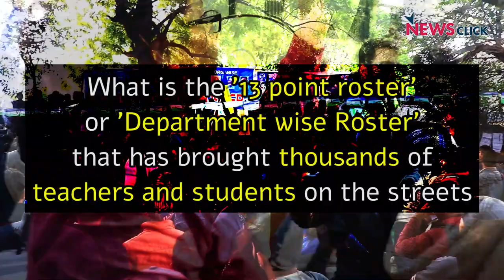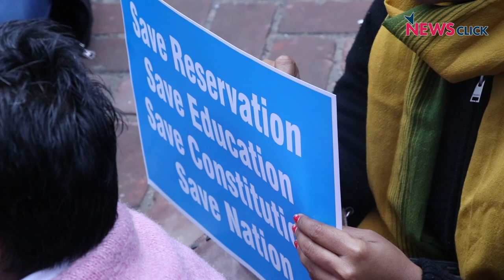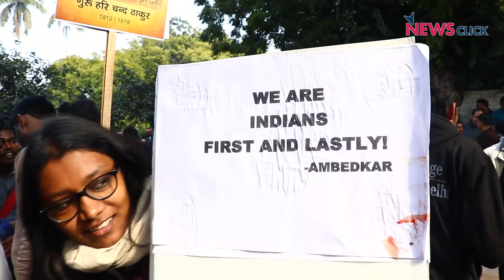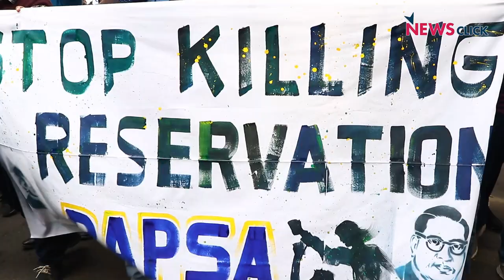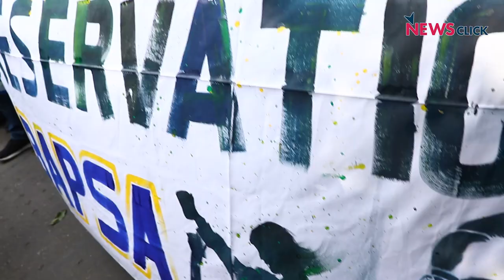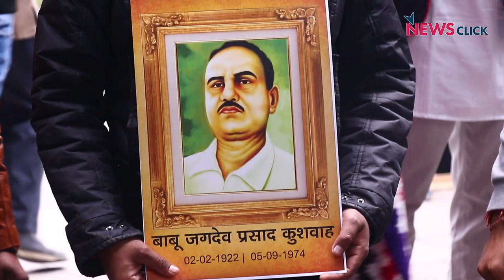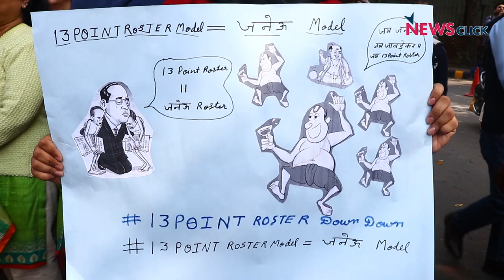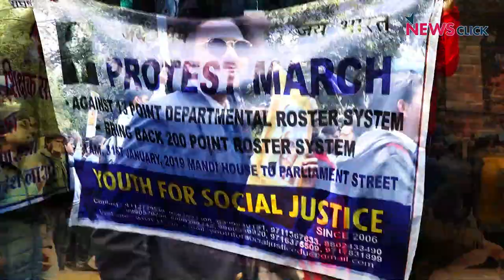Attack on Democracy: Thousands of Teachers Take to Streets to Save Reservation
Over 5000 teachers and students brought the capital to a halt when they marched the Delhi streets to save Reservation. The current government's policies that will diminish reservation in Universities is a major threat for the backward classes as well as the teacher community as a whole. Listen to what the teachers have to say.